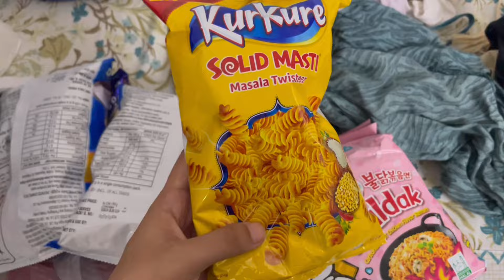Exam se phele yeh kya ho gaya🥹